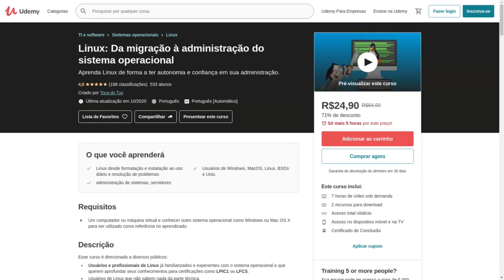Entrevista do Toca do Tux e RikerLinux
VENHA APRENDER LINUX COMIGO E TORNE-SE UM PROFISSIONAL DE VERDADE

Linux®